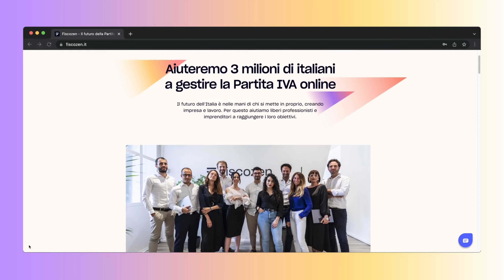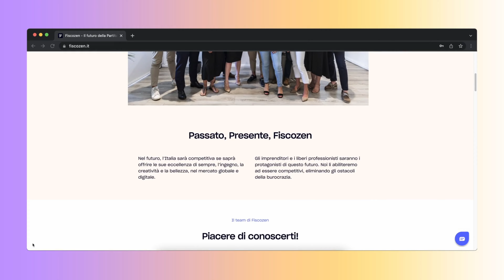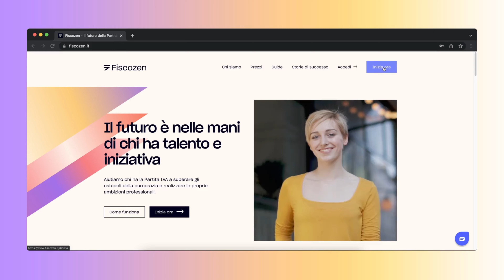Come diventare fotografo professionista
Come diventare fotografo professionista // Se hai deciso di trasformare la tua passione in professione e vuoi sapere come diventare fotografo professionista, questo video è per te!
Analizzeremo tutti gli step necessari per diventare un fotografo professionista.

Se vuoi aprire P.IVA come fotografo o semplicemente vuoi affidarti a Fiscozen, puoi farlo direttamente da qui (riceverai uno SCONTO di € 50 sul tuo primo anno insieme a loro)

E se hai deciso di fare sul serio o di dare una svolta alla tua attività, sono riaperte le iscrizioni al nostro corso Fotografo FullTime® (ma solo fino al 5 marzo!). Info e iscrizioni

✨Guarda gratuitamente la lezione "Guida ai listini prezzo" tratta dal nostro percorso Fotografo Full Time®

❗️Ottieni subito 1500 crediti gratuiti e inizia a postprodurre con ImagenAI

🎁 Crea un account Imagen usando questo link per ottenere subito 1500 crediti Imagen per testare il programma in modo gratuito:

🚀 Vuoi postprodurre usando il nostro Profilo Imagen basato sui nostri Espresso Presets e istruito con 30.000 immagini? Clicca qui:

📷La LISTA COMPLETA della nostra ATTREZZATURA

💪🏻Entra a far parte del nostro GRUPPO FACEBOOK dedicato ai fotografi

☕ Vuoi supportare il Canale? Puoi farlo in modo del tutto gratuito acquistando attraverso questo link Amazon